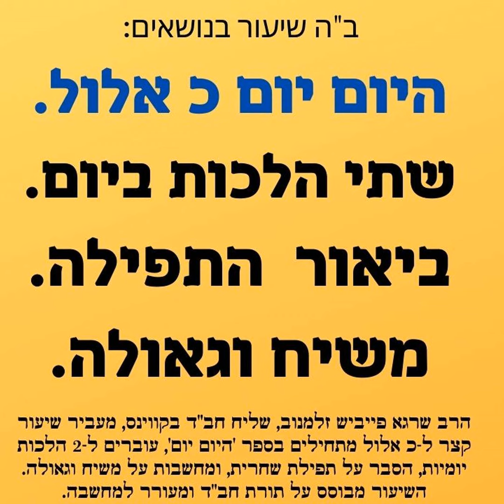היום יום כ אלול: טעימה מהיום יום, הלכה יומית 📖 ביאור התפילה ✨ומבט אל הגאולה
הצטרפו אלינו לשיעור מיוחד בספר היום יום ליום כ באלול עם הרב שרגא פייביש זלמנוב! שליח חבד בניו יורק.

בסרטון זה, הרב זלמנוב, שליח חב"ד בקווינס ניו יורק, ייקח אתכם למסע רוחני קצר אך עוצמתי, הכולל:
1. היום יום: התבוננות מעמיקה בלימוד היומי מספר 'היום יום' ליום כ אלול, עם תובנות והדרכה לחיי היום-יום.
2. הלכה למעשה: לימוד שתי הלכות יומיות, תוך התמקדות בהלכות יומיות רלוונטיות.
3.ביאורי תפילה: העמקה במשמעות פסוקי דזמרה בתפילת שחרית, להעמקת התפילה
4. משיח וגאולה: חומר למחשבה על הגאולה העתידה לבוא, ולפעמים תפקידנו בהכנת העולם לקראתה.

השיעור מתאים לכל הרמות, ומציע נקודות השראה והבנה מעמיקה ביהדות ובחסידות. אל תפספסו את ההזדמנות להתחזק ולהתעלות רוחנית!

המקור ספר היום יום כ אלול:
דער וואס איז נידעריג און גראב הערט ניט אן די אייגענע גראבקייט און נידעריקייט.

תרגום מאידיש: מי שהוא נחות וגס אינו מרגיש את גסותו ונחיתותו.

צוות זריקת חסידות שמח להזמין אתכם לשיעורי תורה יומיים מרתקים עם הרב שרגא פייבש מבית חב"ד ניו יורק! הצטרפו לקבוצת ה-מה נשמע
אנא שתפו והצטרפו לזריקת חסידות 🔥

מה מחכה לכם בשיעורים?

הדרכה יומיומית: נלמד קטעים קצרים מספר "היום יום", המכילים אמרות, עצות והכוונות בנושאים מגוונים כמו עבודת ה', מידות טובות והתמודדות עם אתגרים.
עומק רוחני: נצלול אל תוך החכמה החסידית העמוקה, ונשלב אותה עם הדרכה מעשית לחיים.
לוח שנה חסידי: נלמד על האירועים החשובים בלוח השנה החסידי, ימי הולדת ופטירה של צדיקים, ימים מיוחדים ועוד.
הלכות אקטואליות: בכל שיעור נלמד ונבאר שתי הלכות רלוונטיות לחיי היום-יום.
תפילה: נעמיק בפירושי התפילה, נסביר את משמעות המילים והנוסחים, ונבחן כיצד התפילה יכולה להשפיע על חיי הרוח שלנו.
גאולה ומשיח: נלמד על מושגי היסוד בגאולה ומשיח, ונבחן כיצד אנחנו יכולים לקרב את הגאולה בפועל ממש.
למה כדאי לכם להצטרף?

השראה יומיומית: קבלו מנת חיזוק, הכוונה והתבוננות עצמית יומיומית.
העמקה בעבודת ה': התפתחו בעבודת ה' באמצעות לימוד והפנמה של תכנים חסידיים, הלכתיים ותפילתיים.
חיבור למסורת: העשירו את הידע שלכם במנהגים, אירועים ודמויות חשובות בחסידות חב"ד וביהדות בכלל.
הכנה לגאולה: קבלו כלים מעשיים להבנת הגאולה והכנה לקראתה.
רוצים להעמיק עוד יותר?

הצטרפו לשיעורים שלנו בפודקאסטים, ביוטיוב, ובקבוצות הווטסאפ והפייסבוק של "זריקת חסידות". השיעורים כוללים הסברים, פרשנויות ודיונים מעמיקים, ויאפשרו לכם להביא את החוכמה וההדרכה שבספר ובשיעורים לחייכם האישיים.

בואו והצטרפו אלינו למסע רוחני מעשיר ומחזק!

✨ מצוה להפיץ! 📲
תָּנָא דְּבֵי אֵלִיָּהוּ זָכוּר לְטוֹב: